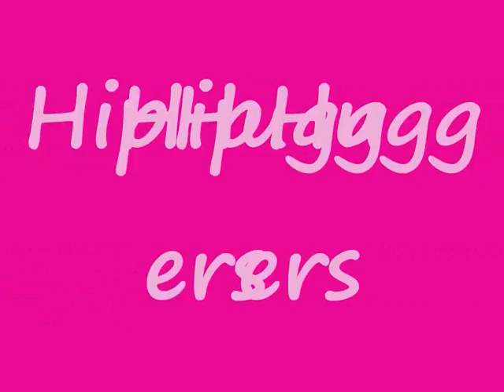CSI Lovers D/L Grillows HipHuggers SMacked